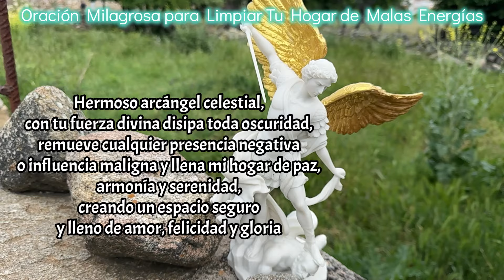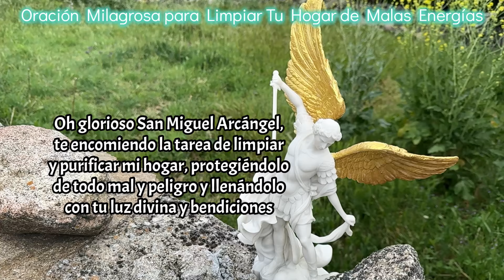ORACIÓN MILAGROSA para LIMPIAR TU HOGAR de TODA NEGATIVIDAD y MALA ENERGÍA 🙏 ARCÁNGEL SAN MIGUEL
Bienvenido a mi canal Oraciones y Novenas Milagrosas, donde compartiré contigo todo tipo de oraciones para ayudarte a lograr tus propósitos, a mejorar tu vida, a atraer lo que deseas y a protegerte contra todo el mal.

Cuando necesites limpiar y proteger tu hogar y tu entorno de malas energías, malas vibraciones o negatividades, haz esta poderosa oración al Arcángel San Miguel y toda esa mala energía desaparecerá completamente.

Reza la oración 7 veces seguidas, durante 14 días consecutivos sin interrumpir, y toda la mala energía y mala vibración que haya en tu hogar desaparecerá absolutamente, quedando tu hogar protegido.